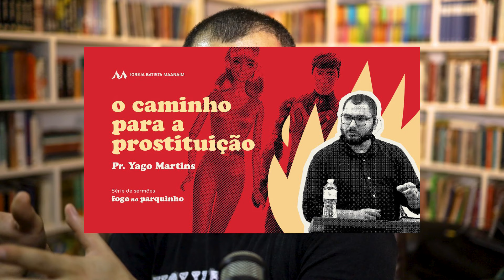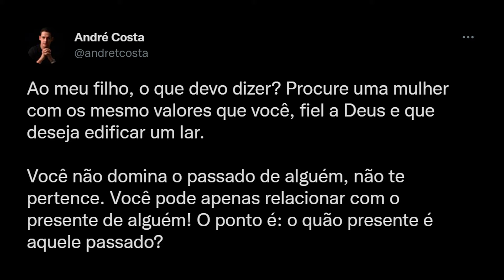EU POSSO CASAR SE ELA NÃO FOR VIRGEM?